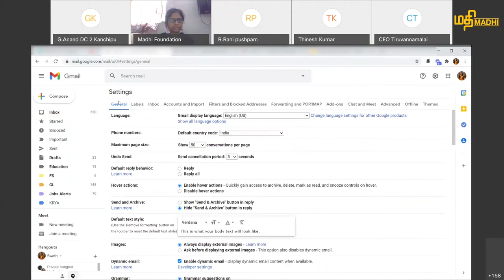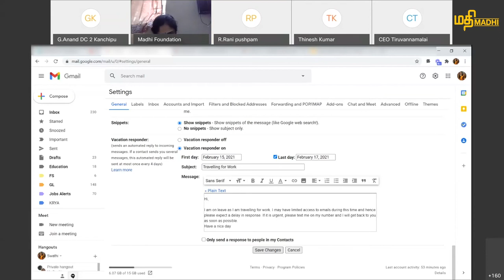SEED #2 How to create vacation responder in Gmail